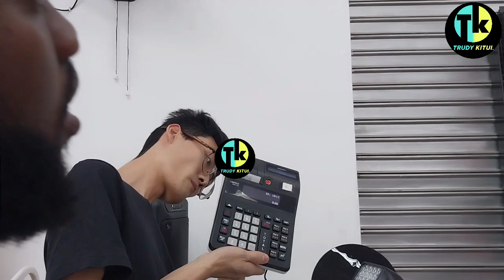CHINA SQUARE FINALLY OPEN!!! COME WITH ME LET'S TOUR THIS PLACE